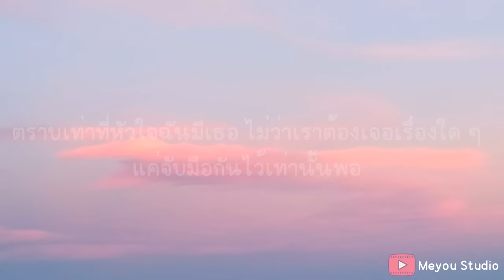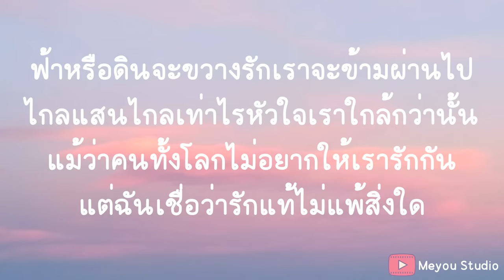รักแท้ - NuNew (เพลงจากละคร คุณชาย) (เนื้อเพลง)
ต่อให้ระยะทางไกลเท่าไหร่ ก็ไม่อาจขวางทางของหัวใจ
ต่อให้ฟ้าที่ดูกว้างใหญ่ รักกว้างกว่านั้น

คำว่ารักไม่เคยแพ้อะไร ถ้าทั้งสองหัวใจยังเคียงข้างกัน
รักที่จบลง คงแค่เพียงเพราะรักกันยังไม่มากพอ

สิ่งเดียวที่ฉันจะยอมแพ้พ่ายก็คือเธอไม่ต้องการ
ถ้าเธอยังรักกันฉันไม่มีวัน จะเปลี่ยนหัวใจ

ตราบใดที่เธอยังรักฉันก็จะรักแค่เธอ
คำว่ารักของฉันนั้นมีเอาไว้ให้เธอ
เมื่อชะตาชีวิตที่ขีดให้เราพบเจอ
จะกอดเธอไว้ให้นานเท่านาน

ฟ้าหรือดินจะขวางรักเราจะข้ามผ่านไป
ไกลแสนไกลเท่าไรหัวใจเราใกล้กว่านั้น
แม้ว่าคนทั้งโลกไม่อยากให้เรารักกัน
แต่ฉันเชื่อว่ารักแท้ไม่แพ้สิ่งใด

ตราบเท่าที่หัวใจฉันมีเธอ ไม่ว่าเราต้องเจอเรื่องใดๆ
แค่จับมือกันไว้เท่านั้นพอ

我会永远爱你
wǒ huì yǒng yuǎn ài nǐ
(ฉันจะรักเธอตลอดไป)